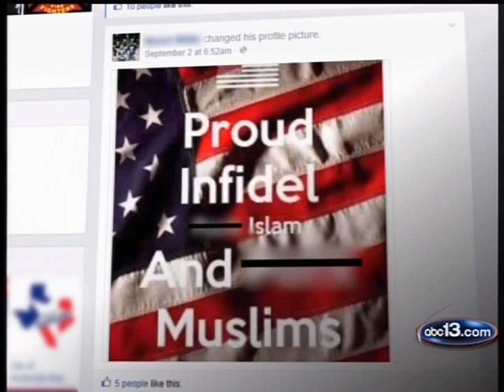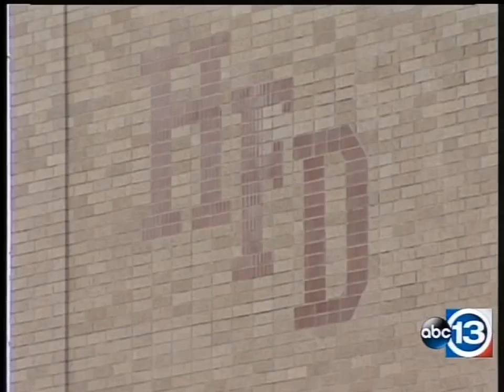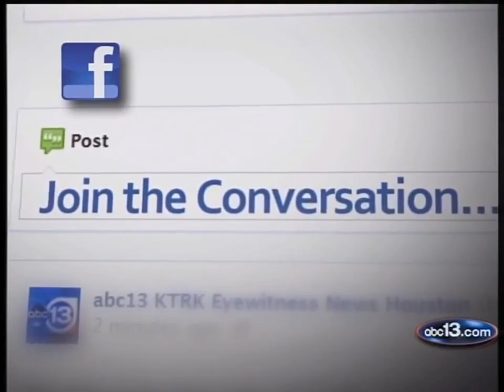WATCH CAIR Decries Houston Fire Official’s ‘F Islam and F Muslims’ Facebook Post